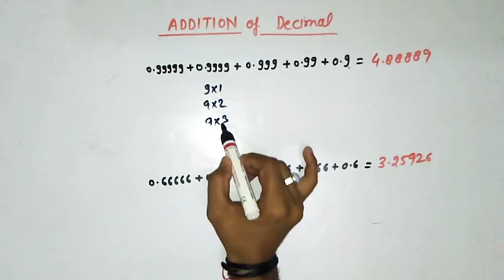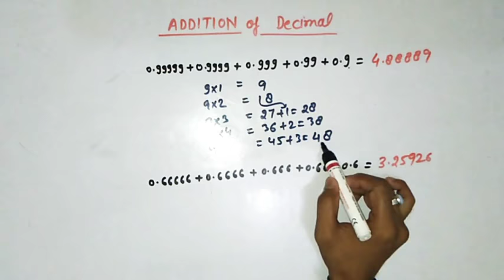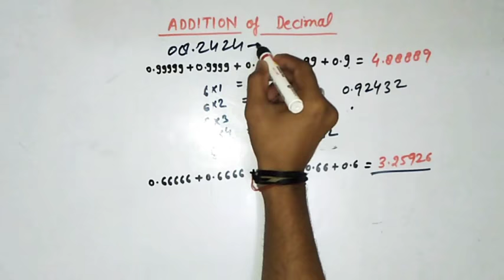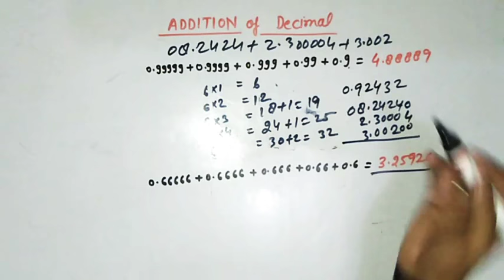किसी भी दशमलव संख्या को जोड़ने का सबसे आसान तरीका UPTET SPECIAL